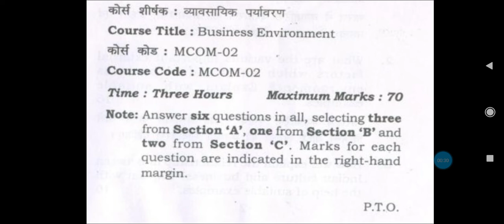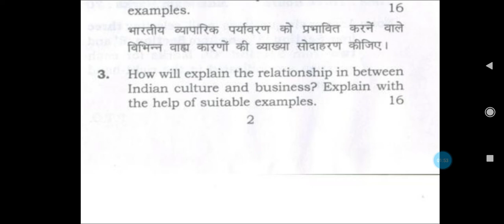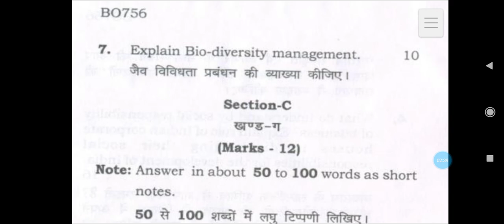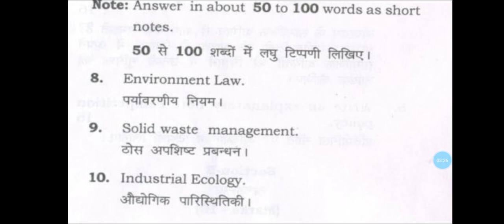Business Environment M.com Previous Year Paper Uprtou/M.com Exam Pattern